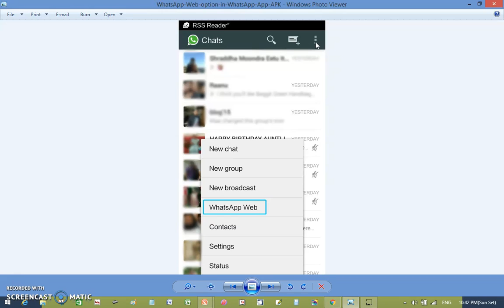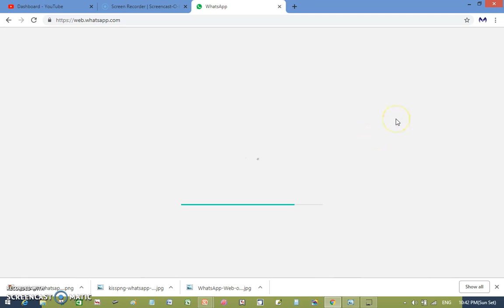How to use whatsapp in laptop and computer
How to use whatsapp in laptop and computer yes today we are talking about how to use whatsapp in laptop and computer it is very useful and interesting. So keep watching.